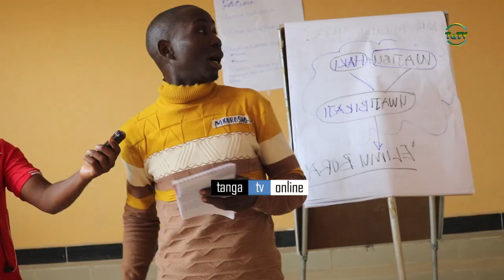TAASISI YA TREE OF HOPE YATOA MAFUNZO YA UWAJIBIKAJI JAMII KATIKA VIJIJI 4 - PANGANI.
Taasisi isiyo ya kiserikali tree of hope imetoa mafunzo kwa kamati za uwajibikaji jamii kutoka vijiji 4 vya wilaya ya pangani ambavyo ni Ubanga,Star  habu,kipumbwi na mkalamo ya kuwajengea uwezo katika jamii na mamlaka zinazohusika katika kuboresha elimu.
Mratibu wa mradi huo Goodluck Malilo amesema lengo la mafunzo hayo ni kuwajengea  uwezo kamati hizo ili zikalete hamasa kwa wananchi waweze kushiriki kikamilifu katika mchakato mzima wa kuboresha huduma za elimu katika wilaya hiyo.